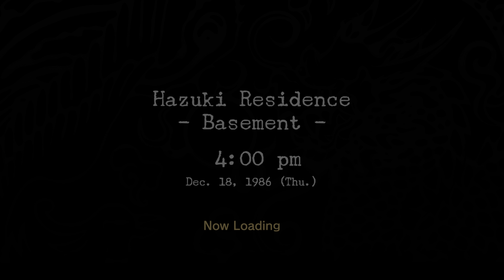Shenmue (4K) - Walkthrough Part 11: The Phoenix Mirror